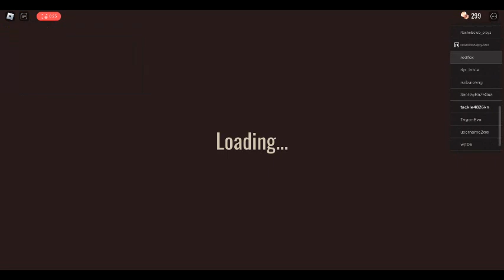NEW Doors at49